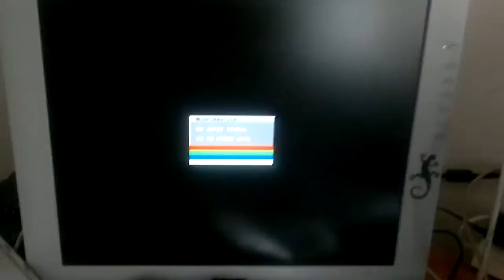Intel DQ67SW motherboard unable to configure RAID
Unable to enter RAID configuration utility with my Intel DQ67SW motherboard. The screen just flashes for a brief moment, input is not possible. Bios version is 0053 .

Other Specs:
Processor: INTEL CORE I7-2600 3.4G 8M LGA1155
Motherboard: Intel BOXDQ67SW/uATX 1155 Q67 DDR3-1333 B3
Memory: 16GB DDR3
HDD: Hitachi Deskstar 5K3000 3 TB SATA-III CoolSpin